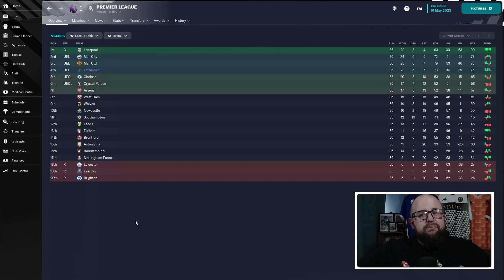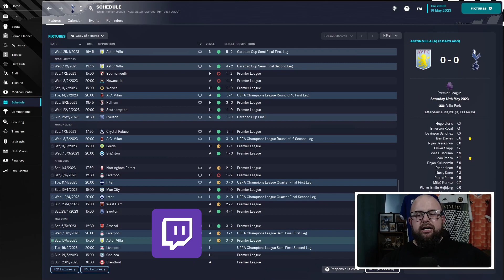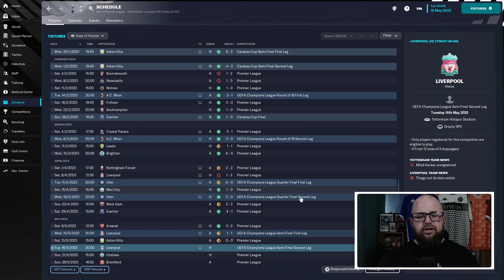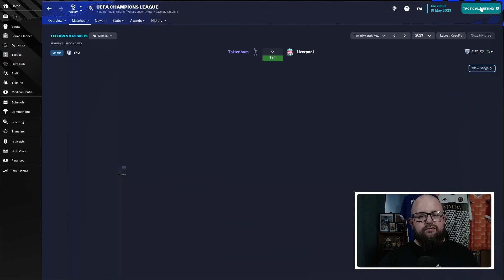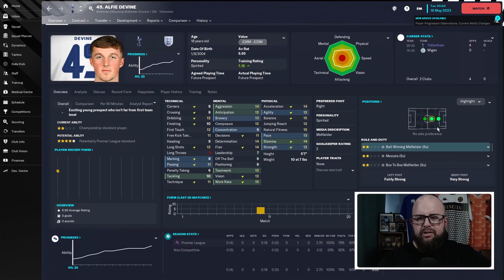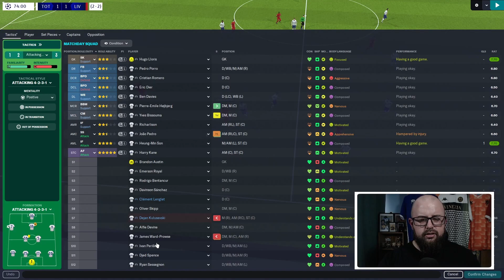TOTTENHAM HOTSPUR | #09 | FM23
📣Today I REBUILD Spurs in FM23 BETA Lets Play✅️

Welcome to Episode 9 of the Spurs Rebuild where I take over Tottenham Hotspur & have ONE SEASON to WIN IT ALL.

You can see more MurphFM content over at @Passion4FM where I post exclusive videos on their channel so check them out!📽

After playing Football Manager for the best part of 10 years I decided to pick up my camera & give creating videos on my favourite game ago!